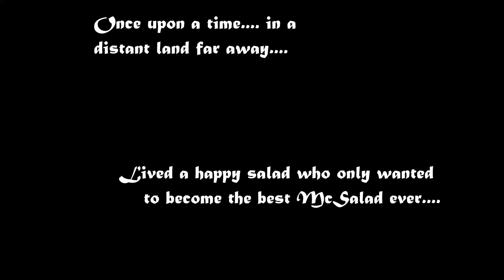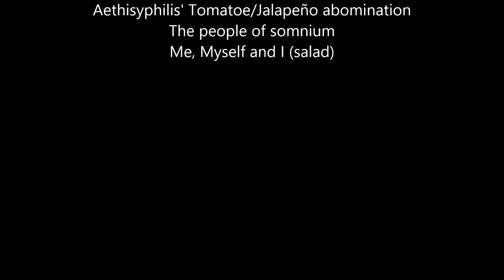The Legend of Salad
This video was made just because the lag was so purely ridiculous it felt like it was worth recording. This could be used in DN NA's Lag Project.